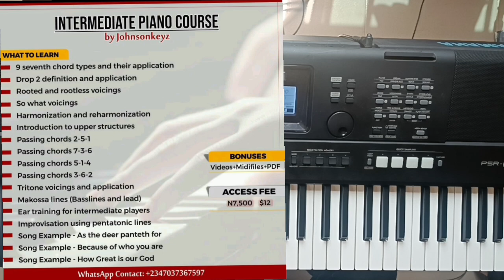Use these 3-4-5-6-2-5-1 advanced Gospel passing chords to sound better on keyboard | Piano Tutorial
Learn how to play advanced Passing Chords that pro do use